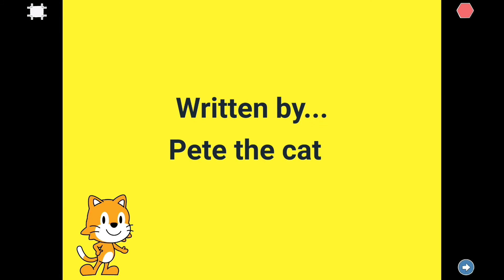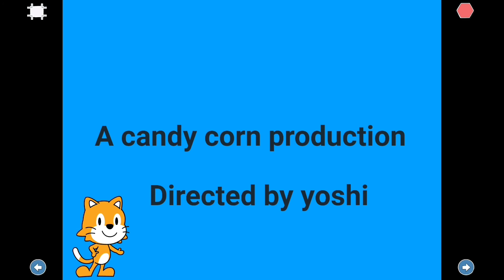Nicky's Scratch Jr movie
NIcky makes a Scratch Jr. project with many logos like Viacom, Nickelodeon and Universal Studios. Enjoy.